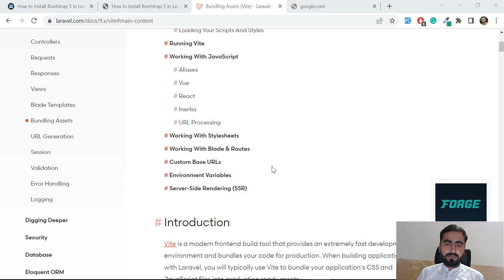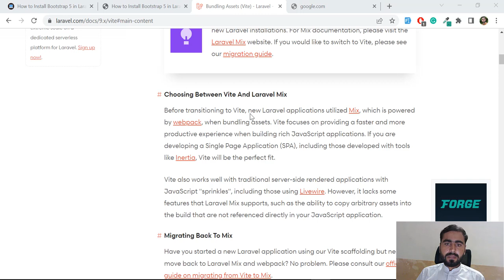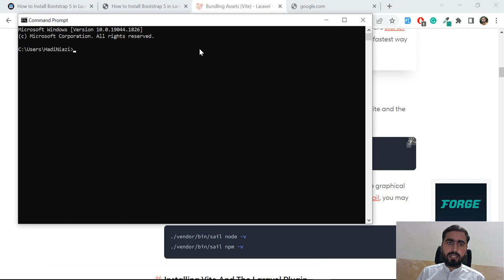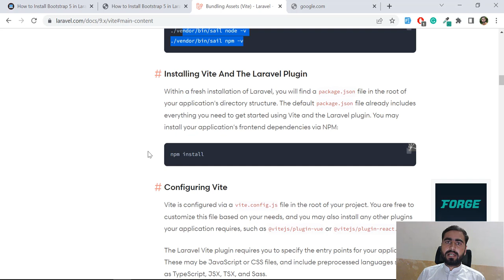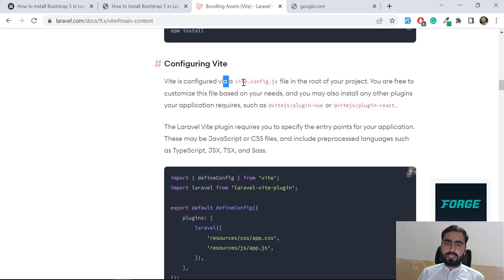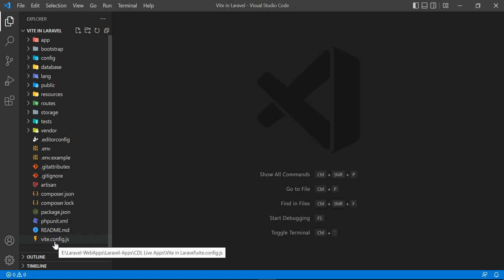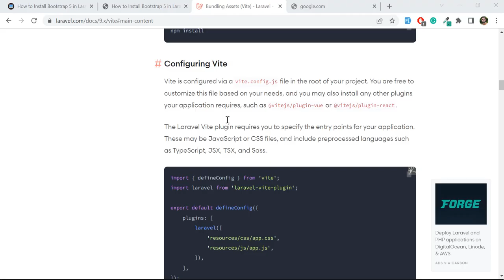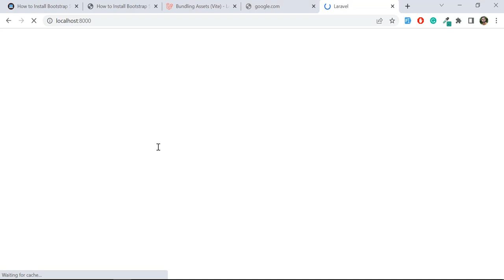(01) Vite with Laravel | What is Vite | Why Vite is added in Laravel | Vite Tutorials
Vite in Laravel Bundling Assets (Vite)
Do you know webpack is replaced with vite in Laravel 9.
Vite is a modern frontend build tool that provides an extremely fast development environment and bundles your code for production. When building applications with Laravel, you will typically use Vite to bundle your application's CSS and JavaScript files into production ready assets.

Laravel integrates seamlessly with Vite by providing an official plugin and Blade directive to load your assets for development and production.

Choosing Between Vite And Laravel Mix
Before transitioning to Vite, new Laravel applications utilized Mix, which is powered by webpack, when bundling assets. Vite focuses on providing a faster and more productive experience when building rich JavaScript applications. If you are developing a Single Page Application (SPA), including those developed with tools like Inertia, Vite will be the perfect fit.

Installing Node
You must ensure that Node.js and NPM are installed before running Vite and the Laravel plugin:

node -v
npm -v

1. npm install
2. npm run dev or npm run build

Loading Your Scripts And Styles
With your Vite entry points configured, you only need reference them in a @vite() Blade directive that you add to the head of your application's root template

Learn web development with career development lab
Learn App development with cdl
Learn full stack development with cdl